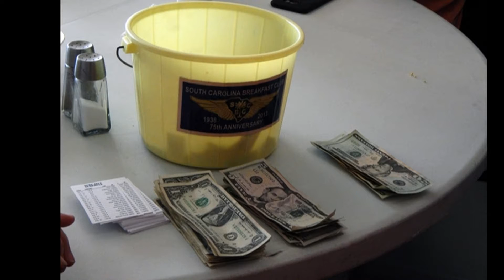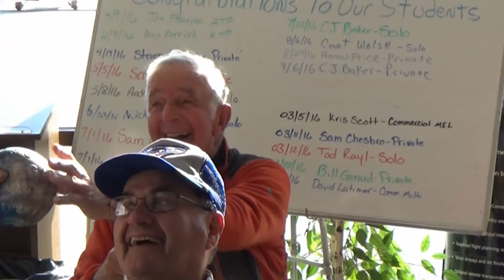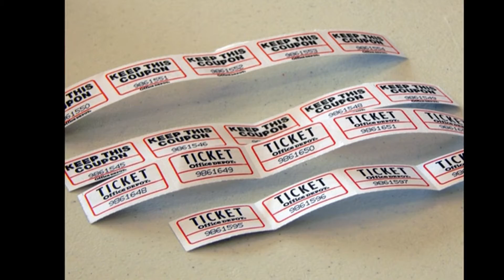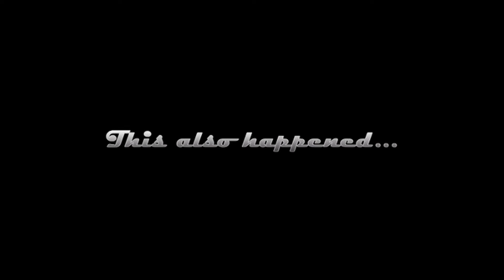South Carolina Breakfast Club - Winnsboro - November 27, 2016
The South Carolina Breakfast Club was in action at Fairfield County Airport in Winnsboro on November 27, 2016.

The following was posted on Facebook that afternoon:

Literally a month of Sundays has passed since the last SCBC with good weather! 33 airplanes made it to Winnsboro for the always spectacular breakfast headed up by Lloyd Dunham - assisted by Ken Berry and so many others. Thanks to Brian Steed and the folks at Winnsboro for having us in!

 • Live Forever by Mr. Harrison and The Congregation